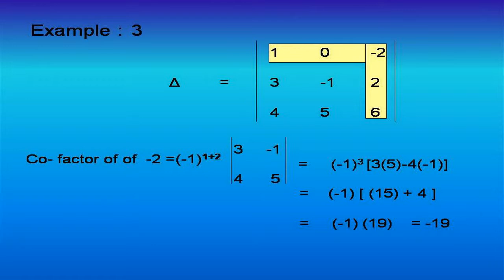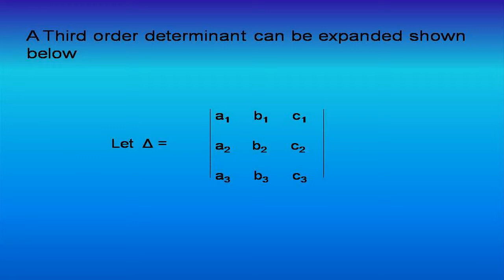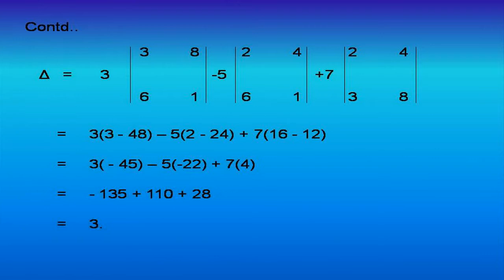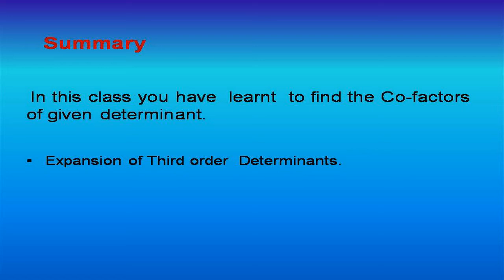DETERMINANTS 3)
In linear algebra, the determinant is a value associated with a square matrix. It can be computed from the entries of the matrix by a specific arithmetic expression, while other ways to determine its value exist as well. The determinant provides important information when the matrix is that of the coefficients of a system of linear equations, or when it corresponds to a linear transformation of a vector space: in the first case the system has a unique solution exactly when the determinant is nonzero; when the determinant is zero there are either no solutions or many solutions. In the second case that same condition means that the transformation has an inverse operation. A geometric interpretation can be given to the value of the determinant of a square matrix with real entries: the absolute value of the determinant gives the scale factor by which area or volume (or a higher dimensional analogue) is multiplied under the associated linear transformation, while its sign indicates whether the transformation preserves orientation. Thus a 2 × 2 matrix with determinant −2, when applied to a region of the plane with finite area, will transform that region into one with twice the area, while reversing its orientation.

Determinants occur throughout mathematics. The use of determinants in calculus includes the Jacobian determinant in the substitution rule for integrals of functions of several variables. They are used to define the characteristic polynomial of a matrix that is an essential tool in eigenvalue problems in linear algebra. In some cases they are used just as a compact notation for expressions that would otherwise be unwieldy to write down.

The determinant of a matrix A is denoted det(A), det A, or |A|.[1] In the case where the matrix entries are written out in full, the determinant is denoted by surrounding the matrix entries by vertical bars instead of the brackets or parentheses of the matrix. For instance, the determinant of the matrix

    \begin{bmatrix}a&b&c\\d&e&f\\g&h&i\end{bmatrix}

is written

    \begin{vmatrix} a & b & c\\d & e & f\\g & h & i \end{vmatrix}

and has the value

    aei+bfg+cdh-ceg-bdi-afh.\,

Although most often used for matrices whose entries are real or complex numbers, the definition of the determinant only involves addition, subtraction and multiplication, and so it can be defined for square matrices with entries taken from any commutative ring. Thus for instance the determinant of a matrix with integer coefficients will be an integer, and the matrix has an inverse with integer coefficients if and only if this determinant is 1 or −1 (these being the only invertible elements of the integers). For square matrices with entries in a non-commutative ring, for instance the quaternions, there is no unique definition for the determinant, and no definition that has all the usual properties of determinants over commutative rings.